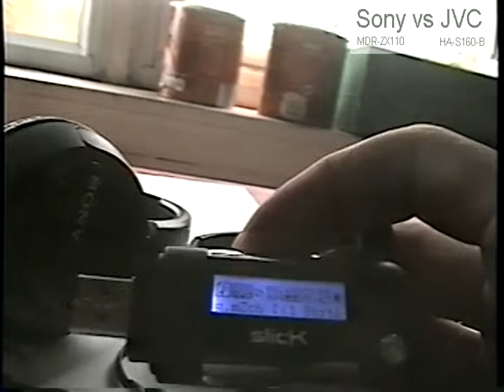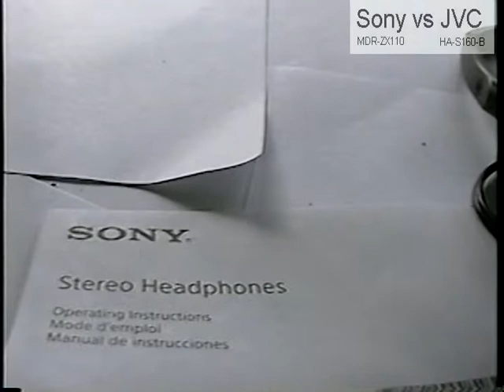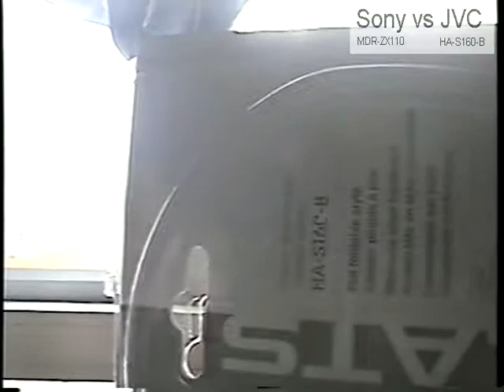Sony, MDR-ZX110 vs JVC FLATS, HA-S160, Part 2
In this video I play both headphones (Sony and JVC) by putting each on the microphone, so you can hear for yourself how each one sounds.  The same song and volume level is used.

Sony (MDR-ZX110) video time: 0:50 - 3:36

JVC (HAS160)         video time: 3:37 - 6:29

In each case, the left part of the headphone was placed on the microphone.  A regular MP3 player running on one AAA battery was used.